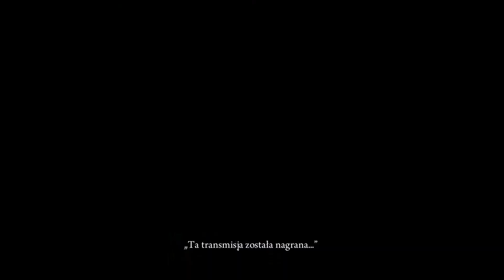Deadlight #4 Nowy Ład